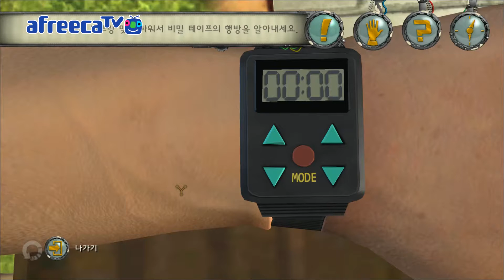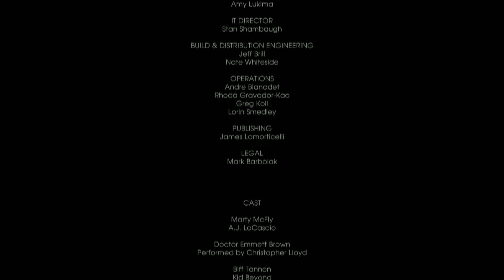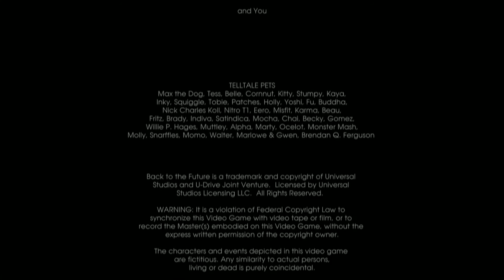Back to the Future: The Game | 백 투 더 퓨쳐 더 게임 EP3 4/4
This video was captured by : XSplit